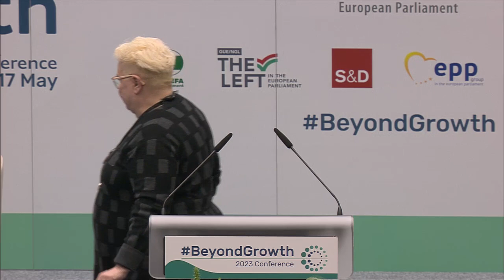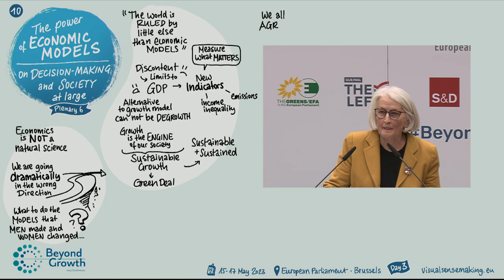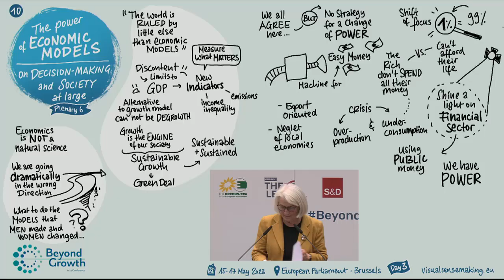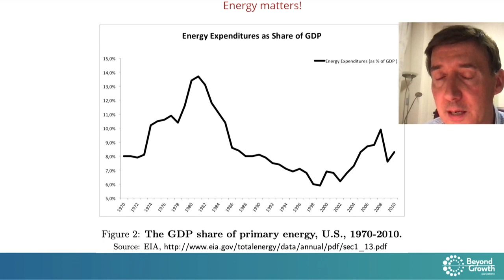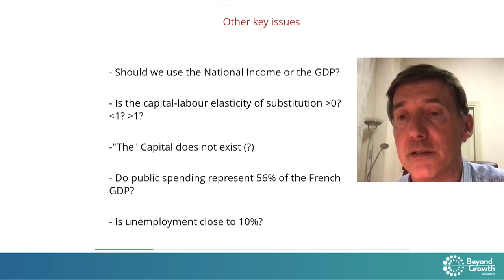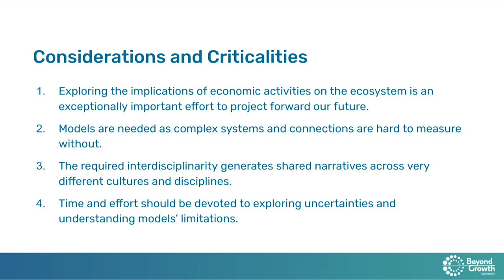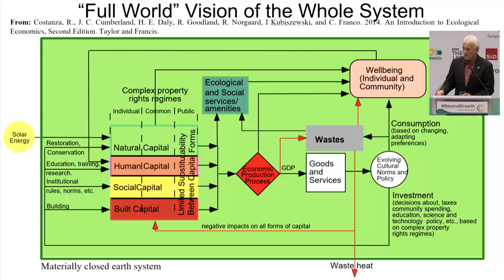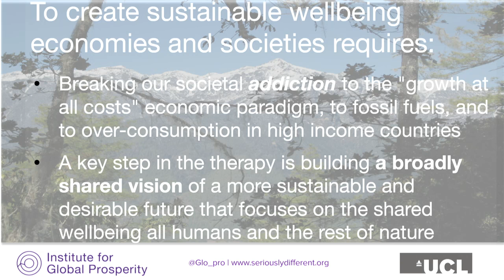Beyond Growth plenary 6 – The power of economic models on decision-making and society at large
Chair

Sirpa Pietikäinen - MEP (EPP), Beyond Growth Conference organiser

Speakers

Ann Pettifor - Director of PRIME- Policy Research in Macroeconomics
Paolo Gentiloni - European Commissioner for Economy
Gaël Giraud - Professor, Director of Research, CNRS
Robert Costanza - Professor, University College London
Valentina Bosetti - Professor at Bocconi University and Senior scientist European Institute on Economics and the Environment